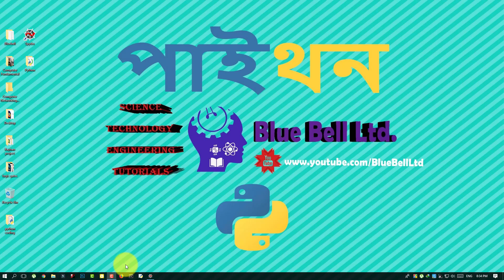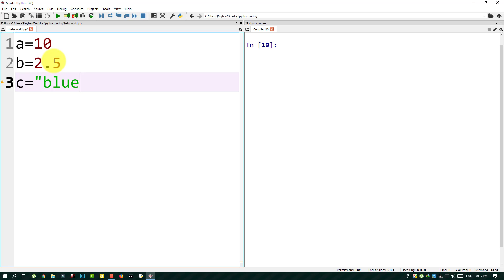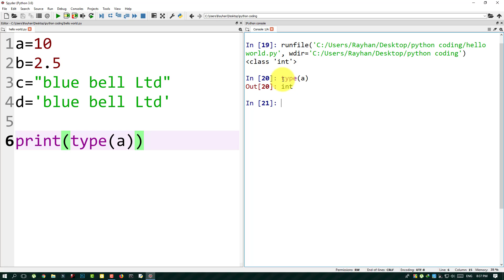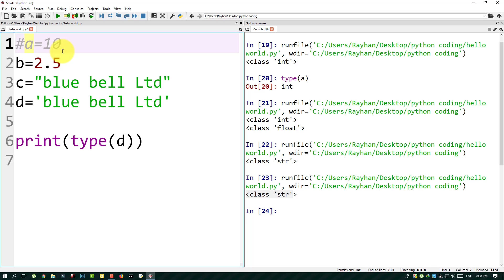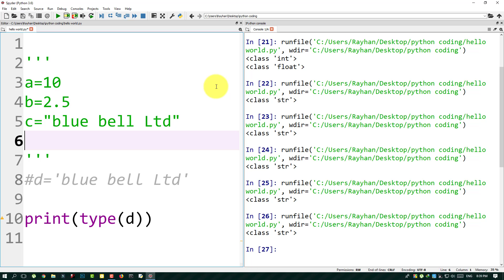Variable Declaration and Comment In Bangla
In this video I'll explain in Details to you that how you can declare  Variable and Comment out  your python 3.6.4 program in bangla .

If you have any Question Regarding this you can comment bellow,we will response as soon as possible.